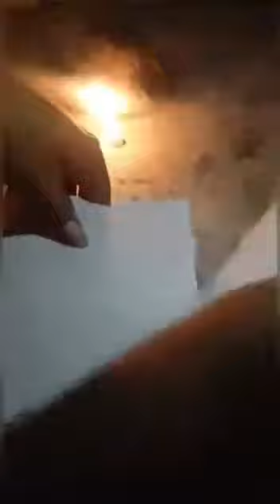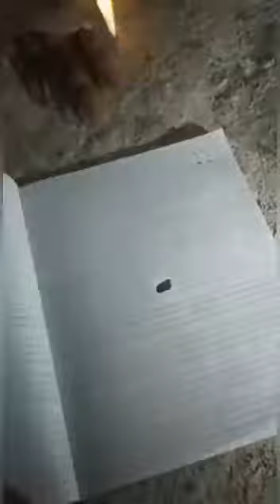Kali haldi video original6370593678